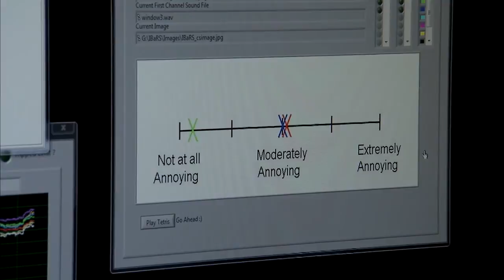NASA Sonic Boom Testing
To quantify objectionable noise levels, NASA invites test subjects -
regular people from the community - to listen to sounds similar to
aircraft sonic booms.

The subjects sit in what looks like a living room at NASA's Langley
Research Center. Two of the outside walls of the room contain
subwoofers and midrange speakers. Fifty-two of each. They create
synthesized booms. Seven satellite speakers and a subwoofer inside the
room mimic rattle sounds.

The goal of the research is to come up with acceptable sonic boom noise
standards that regulators and designers can use to develop supersonic
jets that can fly anywhere, not just over water, like previous
supersonic airliners.